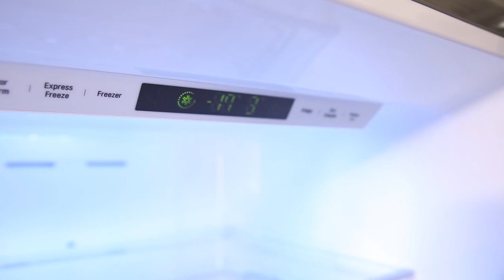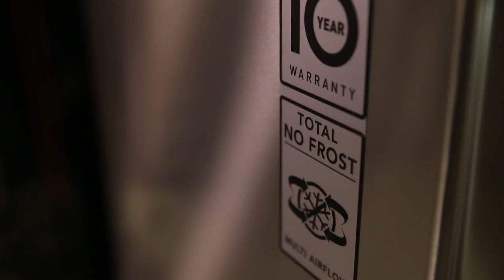lg gbb59nsgfb kole fryseskab 1 video